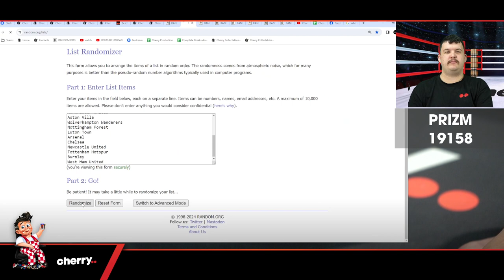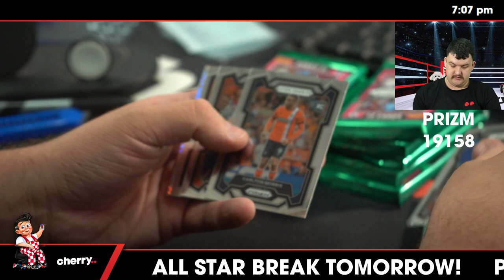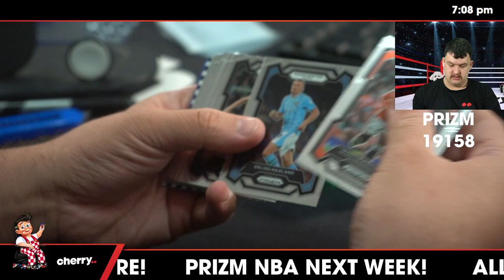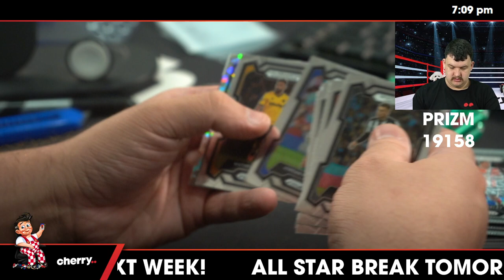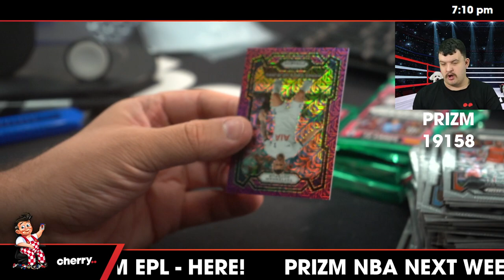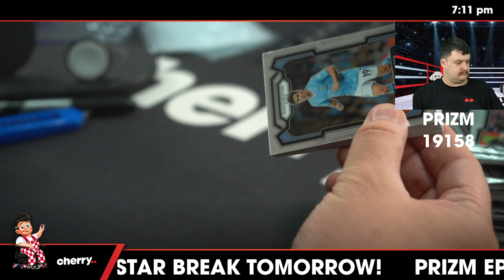23-24 Prizm EPL Soccer Hobby 1-Box Break (Man City Giveaway) #19158 - Team Based - Feb 15 (5pm)